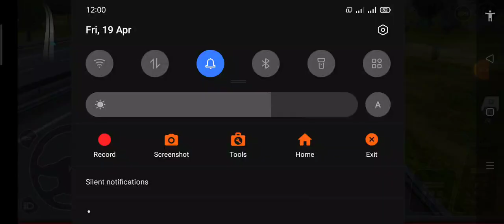A😊 PK 🚛 Truckers 🚛 of 😱 Europe 😊 3 video 🚛 games 🚛(14 part 😱 2 last 😊🚛🚛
Nice and real game, good job dev, but the game is
not even stable, and sometimes there is a sound
like a "tich" glitch like that when the world is
running I think, and it's sometimes very surprising,
and please fix it again. The traffic in this game
sometimes suddenly stops by itself and I almost
crashed it several times. I hope you get the point
636 people found this helpful

download game like to -:دانلود APK Truckers of Europe 3 0.45.2 برای Android - دانلود رایگان و ایمن

Very lovely game with realistic graphics. The only
problem is that your maps are too000000 small. I
feel some paths are the same. The same curves,
the same stuff. It would be nice of the delivery was
to also take place not only in the town but also out
side. Like petroleum at the gas station and other
stuff. Not that everything should go to the town or
city. And also open up more areas. Cause am
already starting to get bored of these areas. But
the game still remains one of the best in my phone